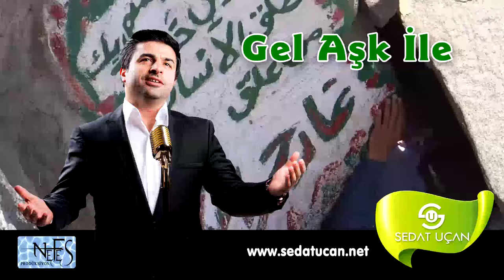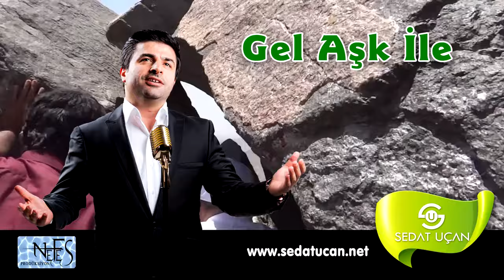Sedat Uçan - Gel Aşk İle Official Music Video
Gel Aşk İle - Sedat Uçan